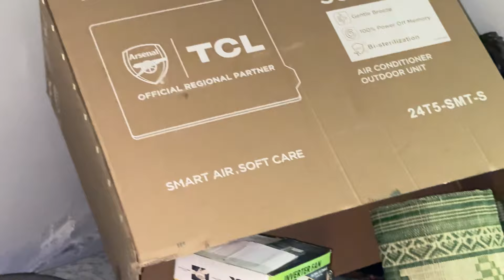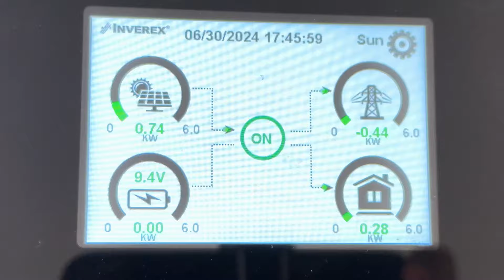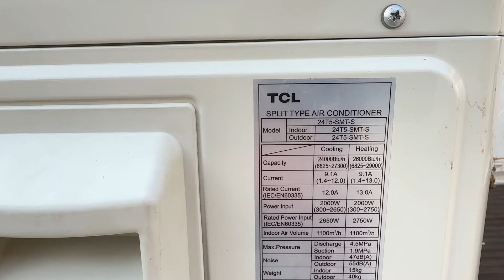2 Ton TCL installed, installation Guide|Energy Review#nitrox#solarsystem#airconditioner#installation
City Happy Family